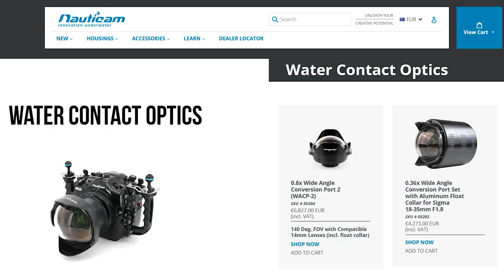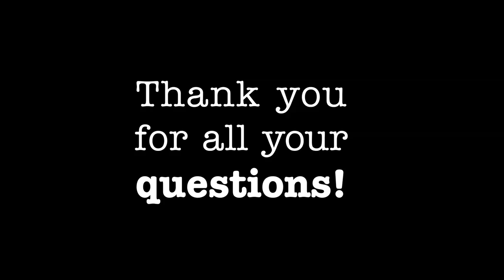Learn underwater COMPACT CAMERA photography and videography and win amazing prizes!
Join us at the BOOT show in Düsseldorf/ Germany from the 18 -26. January 2020 or in the LIVE STREAM on social media at the same time.

If you want to learn everything about underwater COMPACT CAMERA photography and videography/filming, then this video is for you! Join us at the Boot show, where we will talk about underwater COMPACT CAMERA videography and photography.

We will host special guests that will answer your questions from the comments of this video and to talk about their COMPACT CAMERA experiences, techniques and equipment.

If you can't make it to the BOOT show, join us in the live stream on the Behind the Mask social media channels.
By commenting on this video, you automatically have a chance to win one of the prizes. The winners will be announced after the BOOT Show.
Camera & Edit: Vanessa Cara-Kerr
Hosts: Florian Fischer & Vanessa Cara-Kerr